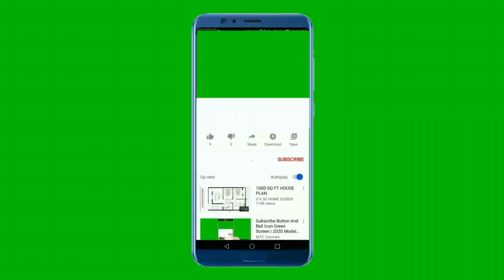Mising comedy video 2022 মিছিং কমেডি ভিডিও😃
new mising comedy 2020
new mising comedy video
new mising comedy video 2020
mising aomising comedy videos
opan aao
gomug
mising aao
village boys
মিছিং কমেডি